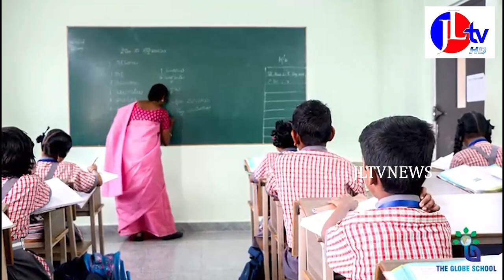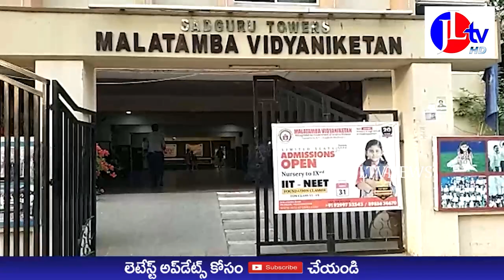JLTVNEWS/ఉత్తరాంధ్ర పట్టబద్ధుల ఎలక్షన్లలో మొదటి ప్రాన్యత ఓటు వేసి గెలిపించాలని -పిడిఫ్ అభ్యర్థి డాక్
JLTVNEWS JLTV JLTVLIVE ఉత్తరాంధ్ర పట్టబద్ధుల ఎలక్షన్లలో మొదటి ప్రాన్యత ఓటు వేసి గెలిపించాలని - పిడిఫ్ అభ్యర్థి డాక్...